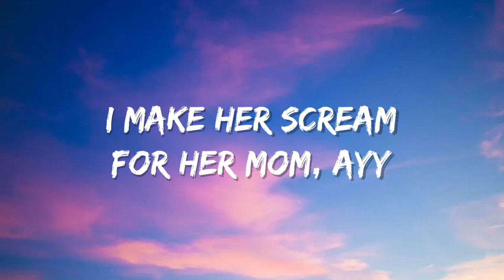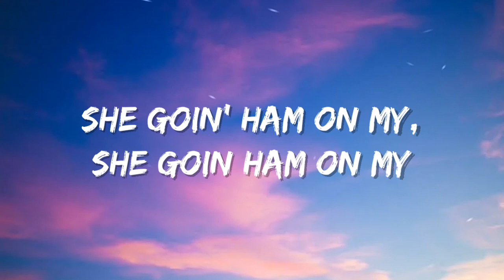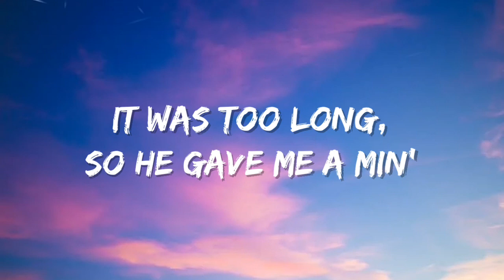StarBoi3 - D*ck (Lyrics) ft. Doja Cat